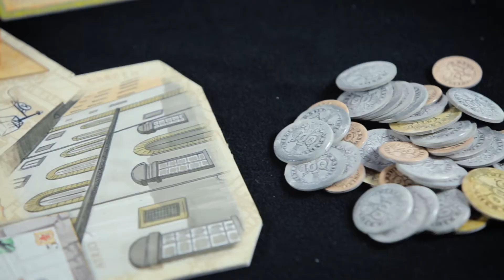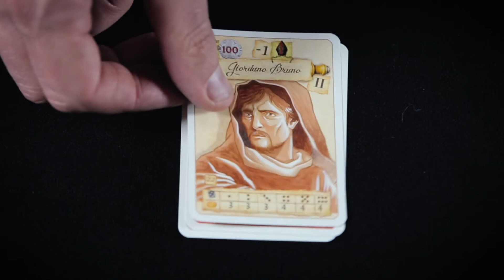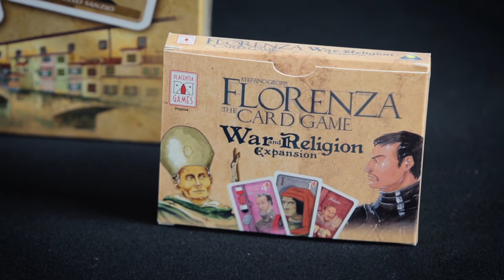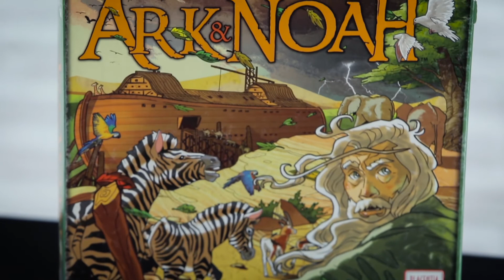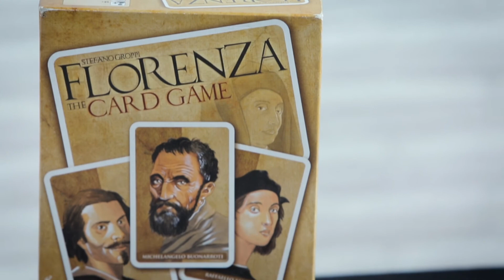Placentia Games presentation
Video made by Andrea Bianchin and Tofufilms in collaboration with Post Scriptum. English voice by Luca Bortoletto

Why does Placentia Games exist? Sandro and I have always been gamers. We started in 1983, especially with “Game Designers' Workshop” and “Avalon Hill” games, and we’ve never stopped.

We’ve been meeting up every week since then, and we still feel the same thrill at challenging each other around a table.
The idea of producing our own games had already been in the air for a while. Stefano Groppi had brought us Florenza, which had left us overwhelmed. That game deserved to be published and, in part to not leave Stefano on his own, in part out of spirit of adventure, we wanted to be the ones to publish it. Not that it was easy: we all came from different fields of employment and, in spite of being expert gamers, we had never been editors. For us it was a fascinating new world and from outside we could see difficulties. But we are well seasoned entrepreneurs and if there’s one thing we know how to do well is coordinating and supervising projects.

So, to realize our objective, the first thing to do was to put together the right team.
After a year of research and tests, we therefore started the partnership with Post Scriptum and Scribabs, which is still going.

So, since 2010 we’ve started producing complex management games, that can please expert gamers like us, starting with well-known mechanics and dynamics, but modernising and innovating them in the right places, presenting to the gamer both a familiar experience but at the same time a completely new one.

What are the characteristics of Placentia Games' boardgames? All of our games are tested from the ground up, by us, by Post Scriptum, also with the collaboration of many gaming associations: normally it takes us two years before we declare the development of the rules of a game concluded.

Among our collaborators, there are some that are really good at finding extreme strategies that can lead to a certain win and every time this happens we correct and adjust. We want all our games to be full of choices, which can all lead to victory, but that the choice of one or the other never be dull.

Graphic production is real team work that involves all of us: behind every single image is the work of at least 6 people that have discussed,evaluated, exchanged ideas and opinions, drawing and redrawing details until they are completely happy with the results.
We're convinced that our choice of keeping the roles of the artist and the graphic designer separate is the right one, and it's from the interaction between these two artistic minds that we can obtain the best results.

Finally, we try to publish games by new authors. In our catalogue we already have two first works, and even in the next games in the pipeline there are first works by new authors.

Our objective is to propose more detailed and valid games to the market, and we think that what we have done until now demonstrates that we are able to do this.
We also wish to be more present in the market, we believe that Kickstarter is a very useful tool for this goal. Help us to travel this road.

Support us and you will be satisfied!